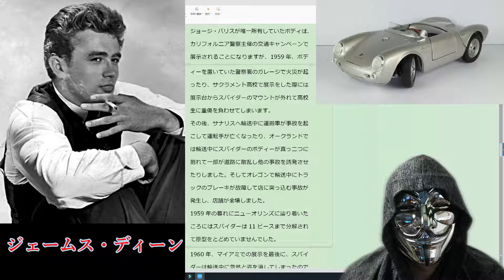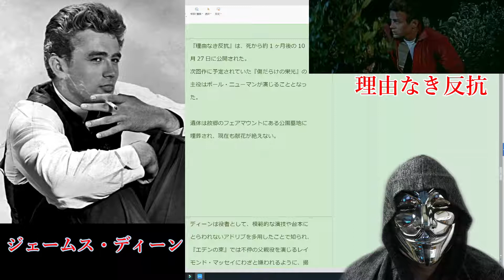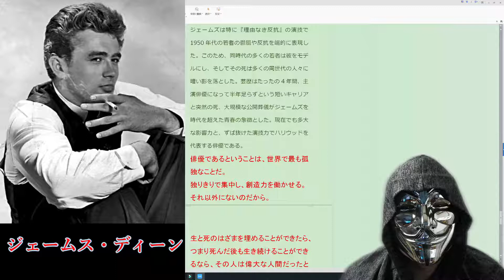9月30日の今日は何の日？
今回はジェームス・ディーン一本に絞ってお話します。